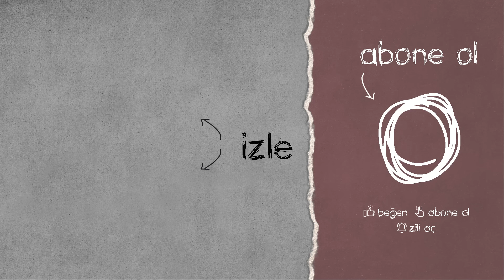10000DAYS MİTHRAİN'İN ÖCÜNÜ TAVAYLA ALIYOR | MuzluSoda, Resqperz | PUBG YAYINCILAR KARŞILAŞIYOR -310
PUBG YAYINCILAR KARŞILAŞIYOR serimizin 310. videosunda; Mithrain , 10000Days , MuzluSoda , llrevolver , Resqperz , KurmayAlbayTV , HewizTV , PardiTV , SchnkrTV , MetebeyPUBG , İshakq ve Nexttein ; twitch yayıncılarını vuruyor. Bu anları hem onların yayınından hem de rakip yayıncıların yayınından derledik.

KARŞILAŞMALAR;

MİTHRAİN ve 10000DAYS vs GR1LOTTE - MİTHRAİN vs MAKATAO - MUZLUSODA vs BGM_FPS - RESQPERZ vs FUZZFACE49 - KURMAYALBAYTV vs HAAT_ARPİ - LLREVOLVER vs CURLYNATİONLOL - PARDİTV vs MİSSTOXİC_TV - HEWİZTV vs DAZFPS - NEXTTEİN vs HİKARİGAİDEN - İSHAKQ vs 1AMLU - HVZFPS vs 10000DAYS - METEBEYPUBG vs NYNO0 - SCHNKRTV vs IMWOOFY__

PUBG en iyi anları sizlere sunuyoruz. Bu anları kaçırmayın.